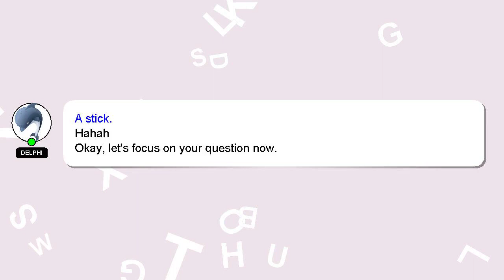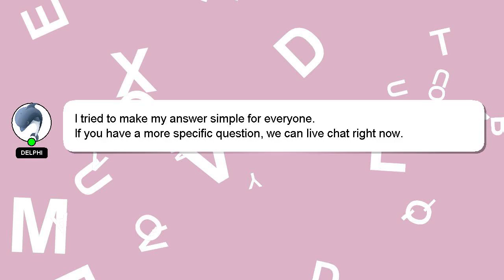How to complete syllabus fast class 11?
A quick introduction about me, Hey, I'm known as Delphi. Let me assist you in answering any questions you may have. - How to complete syllabus fast class 11?

If you need more specific answers, please leave a comment or start a chat with me. Your answer will be recognized and valued, and I will 'heart' it to show my appreciation.

*1 What we are experimenting :*